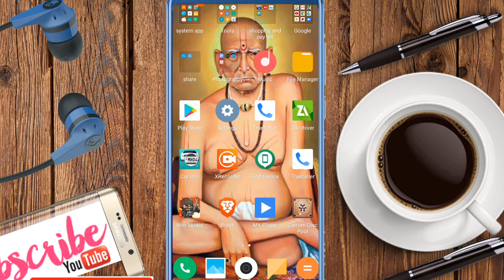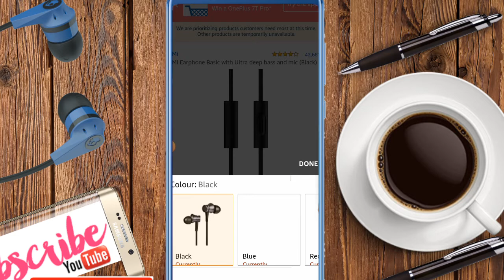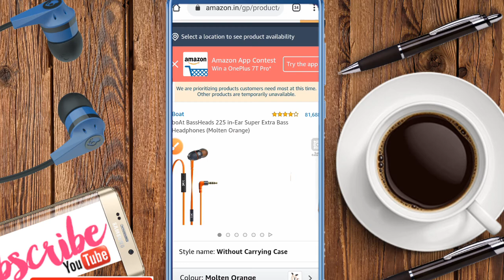Best Earphones Under 500 rs in 2020 || Best earphone under 500Rs For PUBG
Hii Friends .

I Am Prathamesh Ithape You Are Watching Technical Dost Prathamesh Channel

In This video I Am Show You 3 Headphone Under 500Rs